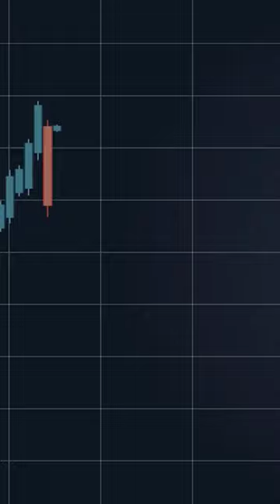Black Cobra's Short Selling Strategy Explained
Learn Black Cobra's Short Selling Strategy